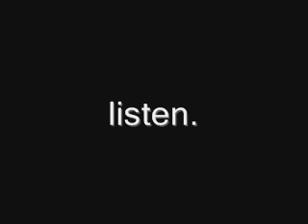9/11 Firefighter Communications In WTC - Part 5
the Port Authority of New York and New Jersey refused to release the audiotape of firefighters' communications from the World Trade Center during the September 11 attacks. In early November 2002, the tape was released to the New York Times, then to other unspecified "news outlets" (according to the Associated Press). To my knowledge, the NYT is the only outlet to post excerpts from the tape.

Ive obtained this recording. I now present it to you in its entirety.

According to the Port Authority, this recording covers approximately 8:45 to 9:58 AM Eastern.